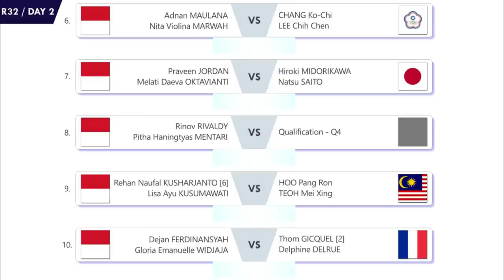Jadwal Hong Kong Open 2023 Day 1 Babak Pertama (R32). Besok Pukul 08:00 WIB Live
Jadwal Pertandingan Badminton Victor Hong Kong Open 2023 Day 1 Babak Pertama (R32). Hari Ini Pukul 08:00 WIB Live Inews TV, MNC TV, & Youtube BWF TV